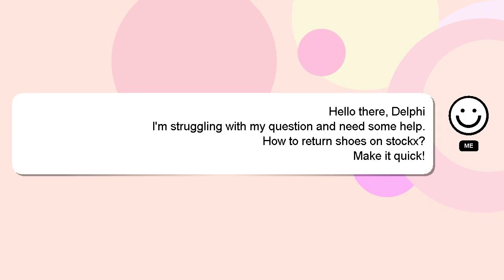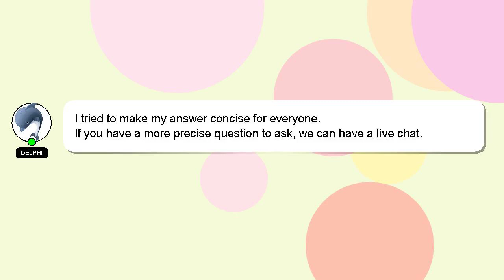How to return shoes on stockx?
A little intro about me, Good day, I am Delphi. I am happy to help you with your questions. - How to return shoes on stockx?

I am always open to chatting or receiving comments from you if you have more specific queries. Your answer will be acknowledged and appreciated, and I will 'heart' it as a sign of gratitude.

*2 What we are experimenting :*